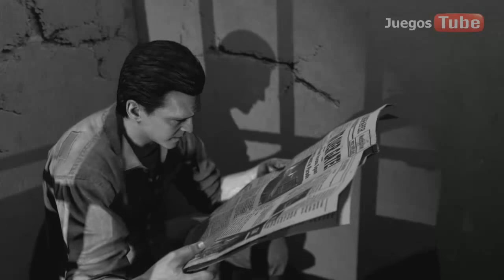Call Of Duty Black Ops 2 Zombies PC Español - Mapa Mob Of The Dead Completo Parte 1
Un pequeño vídeo del mapa zombi mob of the dead del juego call of duty black ops 2 celebrando que al fin logre obtener el símbolo final de las shotguns :D, había leído que se necesitaba tener un kill-death ratio de 200 para que te dieran el símbolo y efectivamente pude ver que es así, en este vídeo se puede ver que tengo 144171 muertes y 707 bajas que divididos nos da un 203%, al parecer las otras estadísticas son irrelevantes.

Si quieren subir rápido sus estadísticas les recomiendo jugar modos individuales ya que en linea muchas veces si no eres el host y el que lo sea se va de la partida se pierde todo lo que has hecho y ademas las partidas muchas veces quedan con bugs como por ejemplo el que no te sigan dando bonus como el "munición máxima" o "muerte instantánea" por nombrar algunos.

En cuanto al mapa en esta primera parte haré las cosas básicas para obtener puntos matando zombis a cuchillazos en el primer round xD, luego subiré a la segunda planta de la cárcel de alcatraz para alimentar el primer perro con zombies esto con el fin de obtener el tomahawk especial, despues de esto abrire la siguiente reja para tomar el pequeño maletin y otro objeto color rojo para crear el kit acidgat que nos servira para la blundergat (la mejor escopeta mata zombis que ha habido en mucho tiempo y para mi la mejor de todas), luego de esto bajamos a los muelles con el telesilla a buscar el preciado juggernog y encontrar una de las tres partes para formar el escudo zombi.